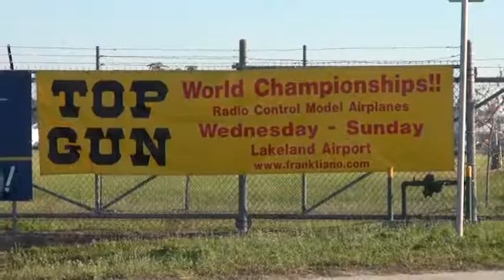RC Model Planes Magazine (Japan) video footage of Sawbones at Top Gun 2015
Kazuhiko Yamazaki a reporter for RC Model Planes - The Magazine for Radio Control Aviators (published by Neko Publishing - Japan) - traveled to Lakeland, FL for Top Gun 2015 held April 29-May3, 2015.  This video is an edited version of the entire film Kazuhiko Yamazaki  sent to Walt Carnes, the plane's builder, on a DVD from Japan.  This video presents the first minute of the opening of the video sequence and then shows video footage of the Hawker Sea Fury named "Sawbones" built by Walt Carnes (age 85 and going strong) and piloted by Greg Foushi at Top Gun 2015 - Lakeland, FL.  If you would like to contact Walt Carnes the builder of the plane please email him at walt dot carnes at aol dot com (for those that appreciate a defense against SPAM, then you understand why the email address is listed as such).